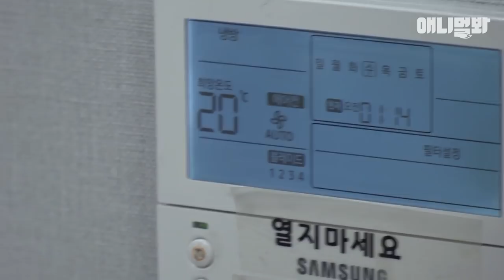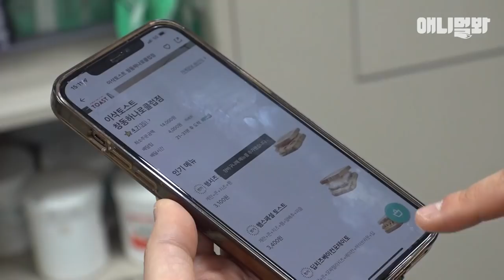😅반전 주의😅 나는 내기 테크니션은 없는 수의테크니션이다 [애니멀잡스 EP.10]ㅣVeterinary Technicians’ Joyful Breaktime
애니멀봐 최초 휴먼 감동 다큐(?)멘터리 [애니멀 잡스]
서채영 수의테크니션 팀의 화기애애한 쉬는 시간을 초밀착 팔로우 해봤다.

애니멀봐와 한배타고⛵